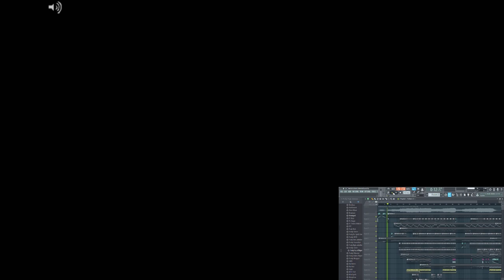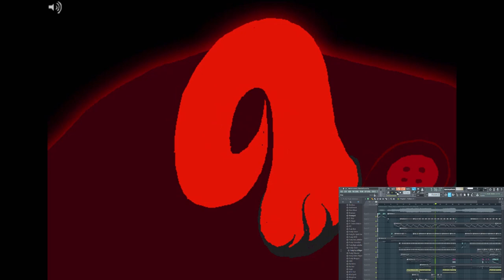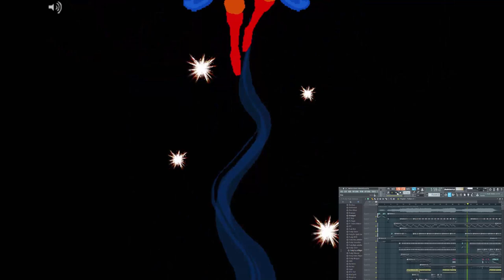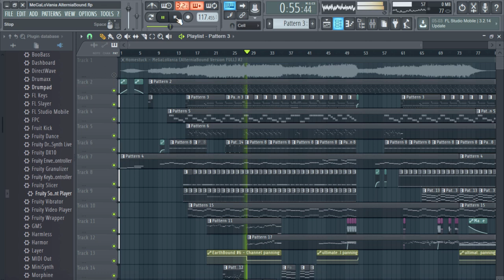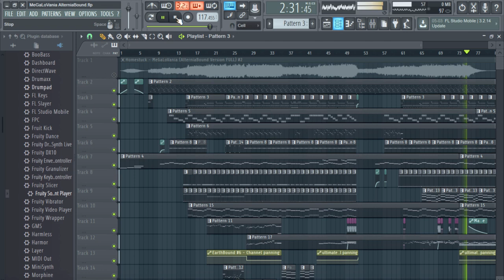Homestuck - MeGaLoVania (AlterniaBound Version) Recreation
I made this because i wanted to see how Toby makes his stuff, also i really wanted to get an accurate version of the solo.

Please credit when used.